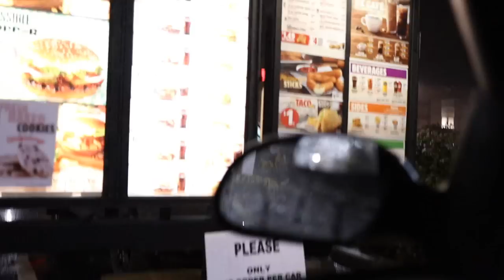Impossible Whopper VS Regular Whopper